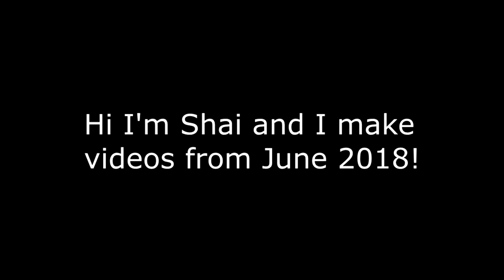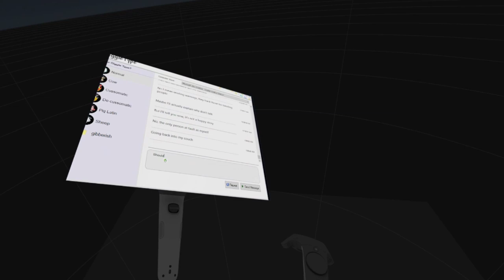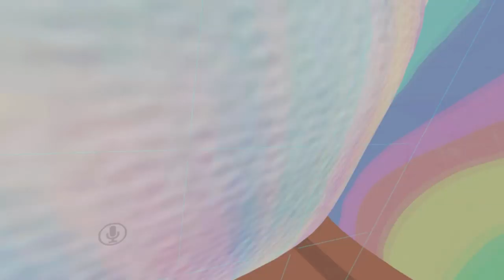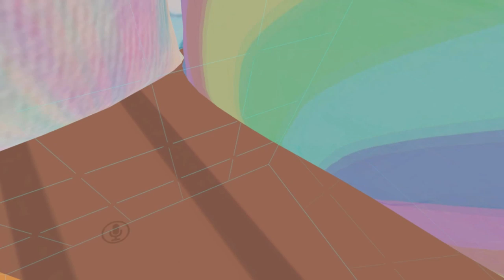VRChat: The End Times and Andis' Room!